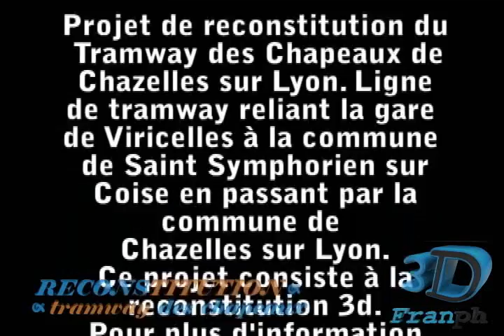trailer 07 tramway des chapeaux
Suite de la modélisation avec la création d'un berliet type M de 1910